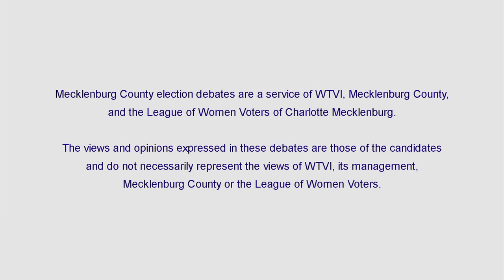Soil and Water Conservation District Supervisor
Vonnie Brown
Eric Erickson
Doug Hanks
Lisa Carol Rudisill
Brad Johnson